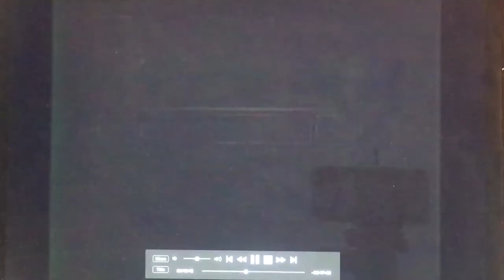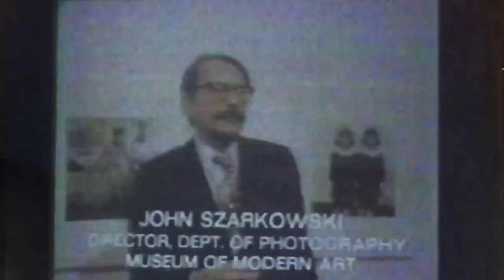PHOTO1 FILM - DIANE ARBUS - PART 2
PHOTO1 Film about visionary photographer, Diane Arbus - Part 2